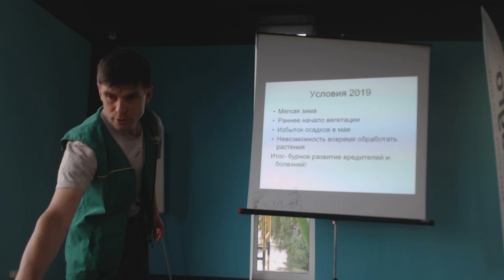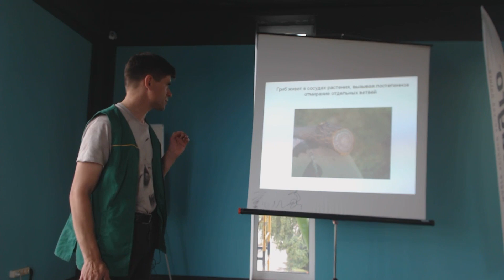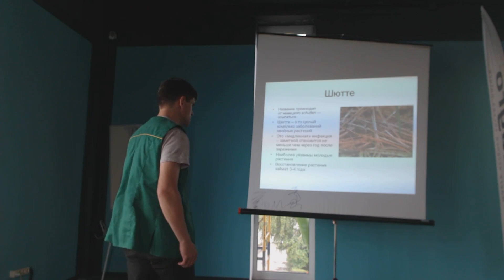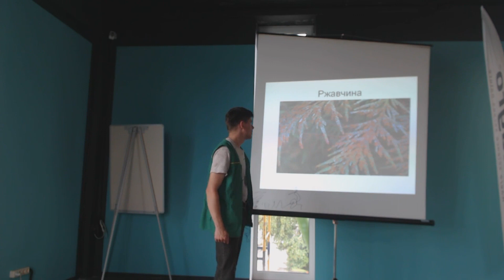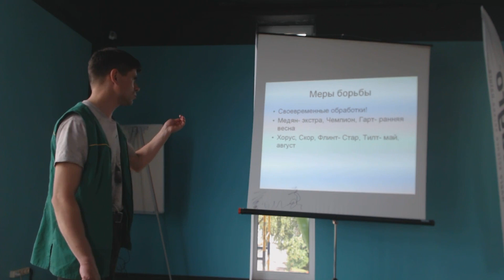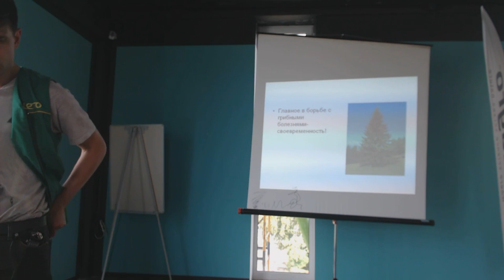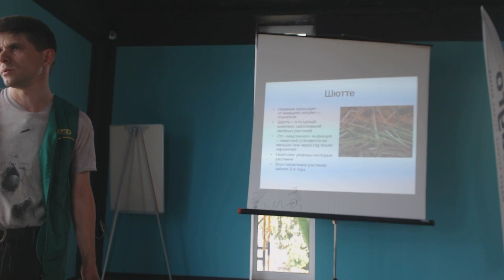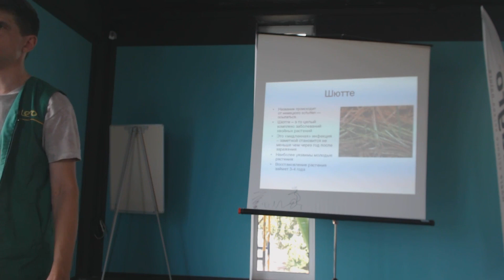Хвойные после «мокрой» весны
Как на хвойные растения повлияла дождливая весна? Чем опасны ржавчина, шютте, вымокание? На что обратить внимание? Какие необходимы меры борьбы и какие эффективные препараты подобрать? Эти важные темы мы обсудили на нашем семинаре.

0:50 фузариоз
4:36 корневые гнили
6:15 шютте
9:03 ржавчина
14:35 своевременность обработок